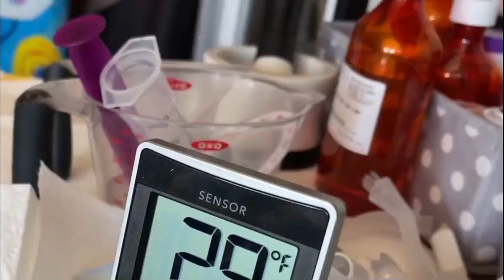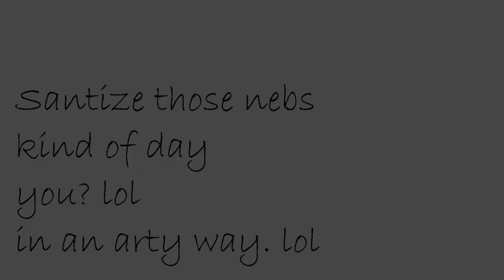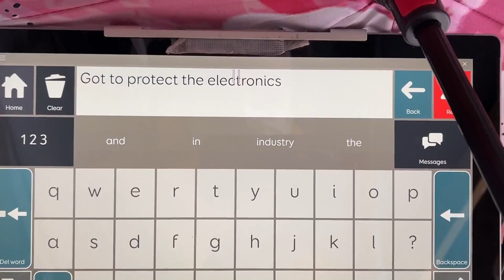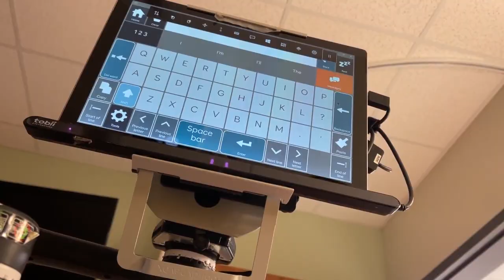Creative Vlog Ep. 1 - Port Flush Day and Digital Painting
waking up and heading to get my port flushed (a central line for my treatments). Slow to wake up and get going. painting pain. and enjoying the quiet moments of the day.
paint much love, always,
CKS

Music Licensed through Sound Stripe:
Keep On Moving by Violet Island - FV0SNM99YDCQMCPA